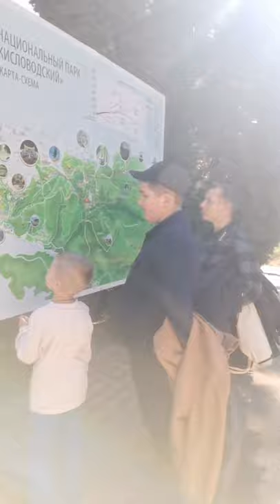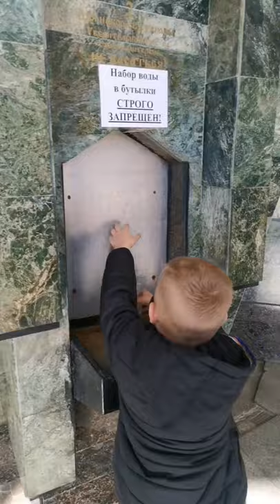МЕСТА. ОТПУСК. КИСЛОВОДСК.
Отпуск 2021 (октябрь)